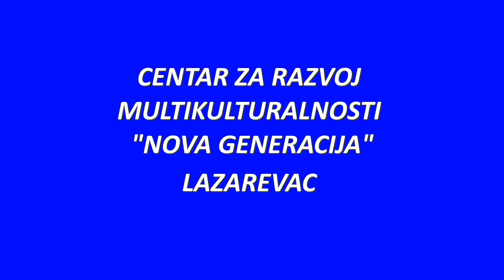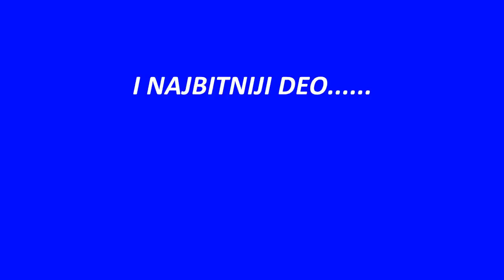Callisto Dance Kids Ranilovic